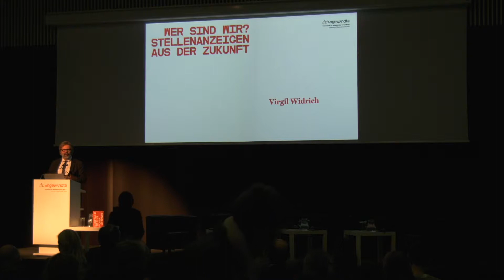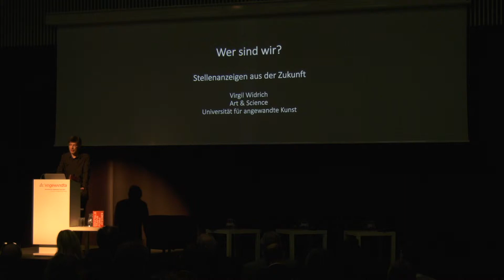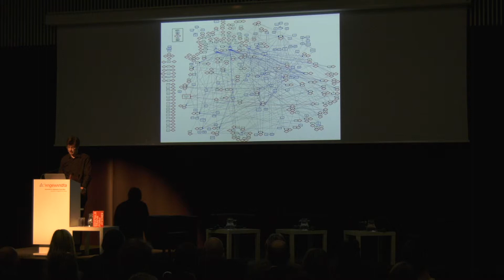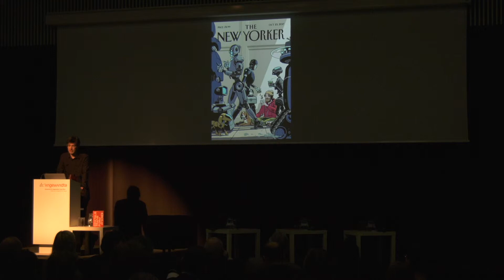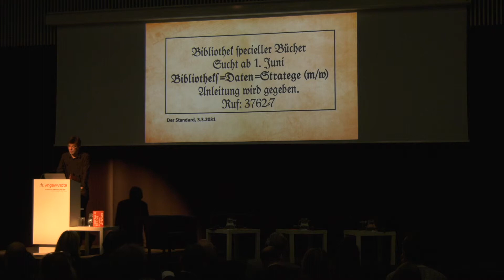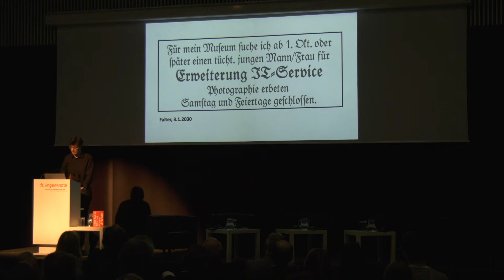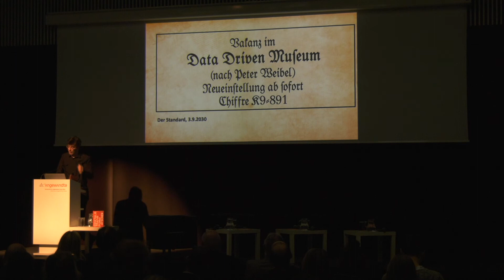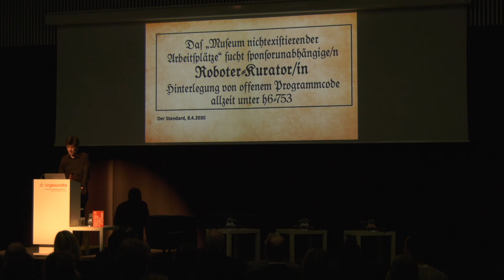Digitale Transformationen - Wer sind wir? Stellenanzeigen aus der Zukunft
Virgil Widrich – Drehbuchautor, Filmregisseur, Multimediakünstler und Professor für Art & Science an der Universität für angewandte Kunst Wien. Sein Kurzfilm „Copy Shop“ wurde für einen Oscar nominiert. Insgesamt wurden seine Arbeiten bisher mit mehr als 130 internationalen Preisen ausgezeichnet. Virgil Widrich ist in unterschiedlichen Rollen als Projektleiter, Konzeptionist, Ausstellungsgestalter oder künstlerischer Leiter an der Entstehung von Drehbüchern, Kurz- und Spielfilmen, Installationen, Ausstellungen und ganzen Museen sowie an internationalen Forschungsprojekten beteiligt.